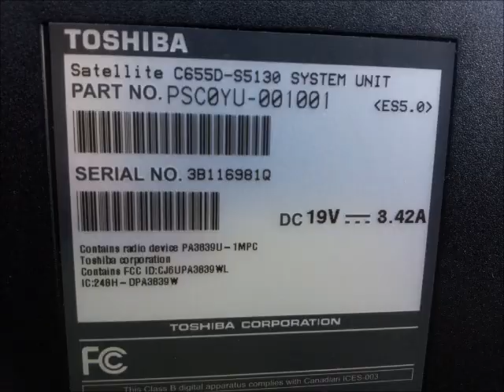Toshiba c655d-s5130 bios reset help.wmv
Need help resetting bios password. Found the Jumpers at they are labeled XXX, but i jumped them together and shorted them to ground and no results